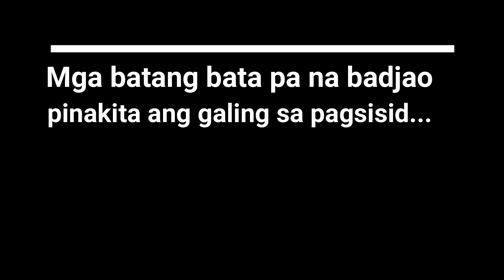MGA BATANG BADJAO NAPAKAGALING SUMISID SA DAGAT